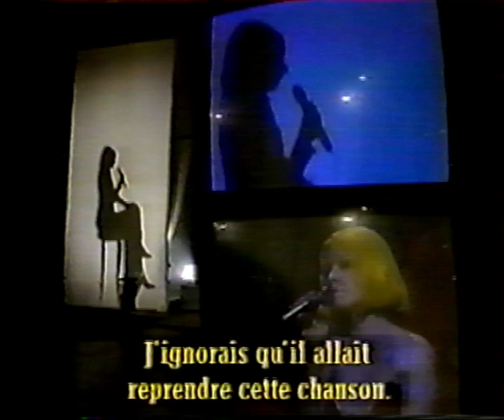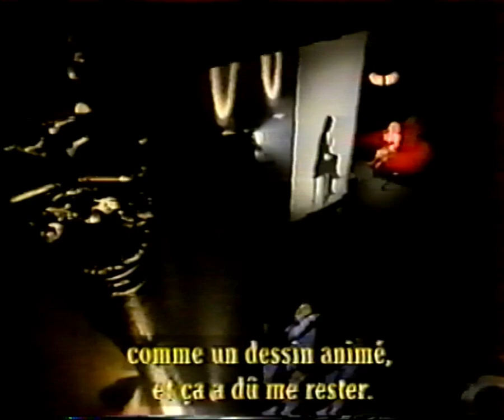Cyndi Lauper - Hey Now & I Drove All Night, at the french tv show Les Cigales Et La Fourmi,1994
Esta performance magnífica e poderosa, da maravilhosa Cyndi Lauper, durante a tour de promoção da coletânea “Twelve Deadly Cyns...and then some”, em 1994, pela Europa, foi no programa da tv francesa Les Cigales Et La Fourmi.
Cyndi entra com o visual do vídeo clipe de “Hey Now”, belíssima e com total domínio do palco, voz maravilhosa e potência vocal espetacular, como sempre, além de sua incrível banda, com as talentosíssimas Jan Pulsford, Kat Dyson, Catherine Russell e os não menos talentosos Kevin Jenkins e Larry Campbell.
Quando acaba a performance de Hey Now, Cyndi canta o clássico I Drove All Night, mais uma vez esbanjando poder vocal e uma performance arrebatadora.
Ao final, Cyndi concede uma pequena entrevista para a misteriosa apresentadora do programa, que fica atras de um telão branco iluminado, aparecendo somente sua silhueta (como Cyndi fazia em sua turnê A Night To Remember, de 1989, quando cantava Dancing With A Stranger...será que a produção do programa se inspirou na Cyndi? Não seria novidade, afinal ela sempre revolucionou e inspirou o universo pop, desde sua estreia em carreira solo com a obra-prima She’s So Unusual, de 1983)
Aperte o play e delicie-se!

This magnificent and powerful performance, by the wonderful CyndiLauper, during the tour of the collection TwelveDeadlyCyns...andthensome , in 1994, in Europe, was on the French TV program LesCigalesEtLaFourmi.
Cyndi enters with the visual of the video clip of “Hey Now”, beautiful and with total control of the stage, wonderful voice and spectacular vocal power, as always, in addition to her incredible band, with the talented JanPulsford, KatDyson, CatherineRussell, KevinJenkinsMusic and LarryCampbell.
After the performance of Hey Now, Cyndi sings the classic I Drove All Night, once again squandering vocal power and a ravishing performance.
In the end, Cyndi gives a short interview to the mysterious presenter of the program, who is behind a white illuminated screen, showing only her silhouette (as Cyndi did on her 1989 tour ANightToRemember, when she sang Dancing With A Stranger. ..would the show's production be inspired by Cyndi? It wouldn't be new, after all, Cyndi has always revolutionized and inspired the pop universe, since her debut in solo career with the 1983 masterpiece She'sSoUnusual)
Press play and enjoy!